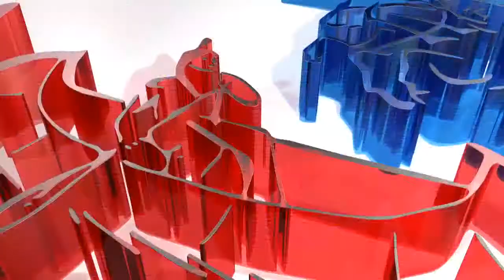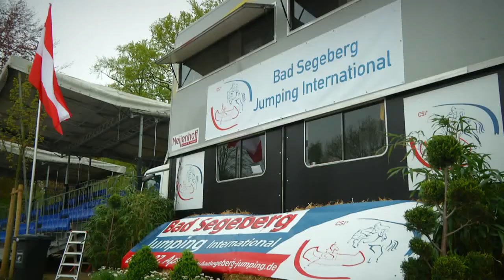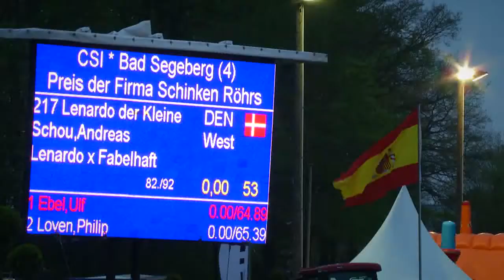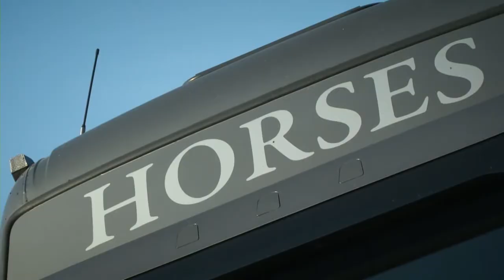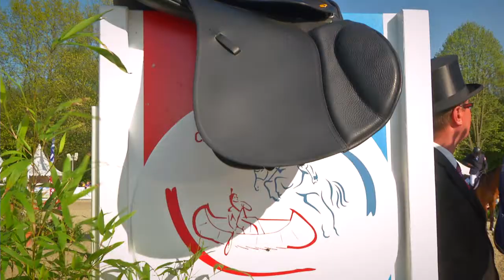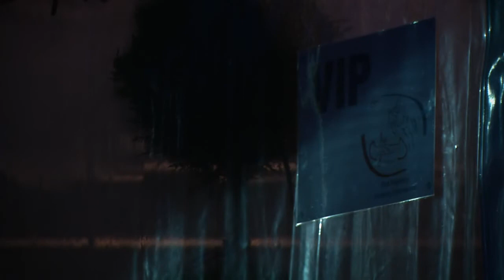CSI Bad Segeberg 2014 Zusammenfassung